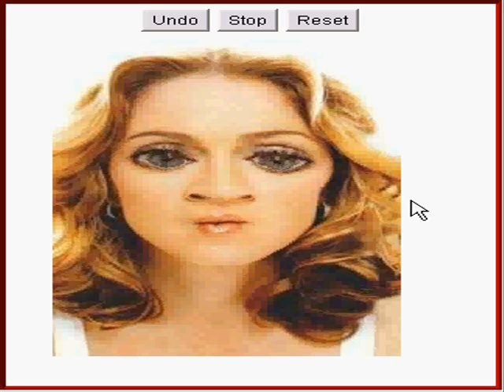revenge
Get revenge on beautiful celebrities
Morph their faces into hideous gargoyles